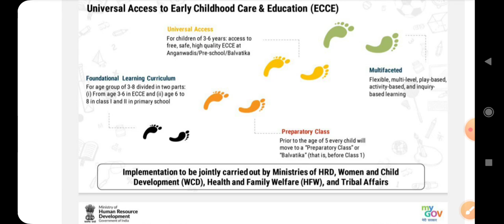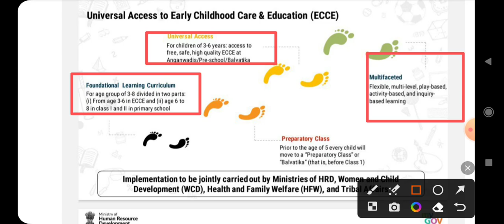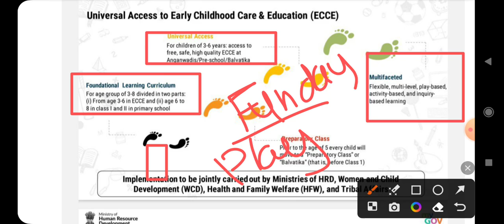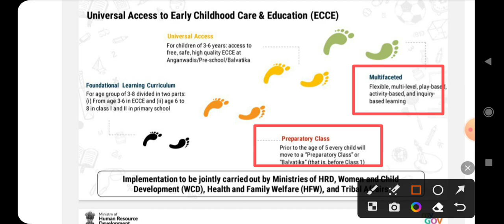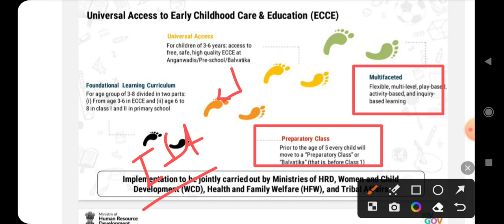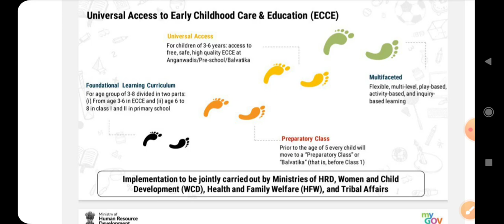kvs interview series 👍kvsrecruitment ( दीक्षा व निष्ठा module की training का निचोड़ )